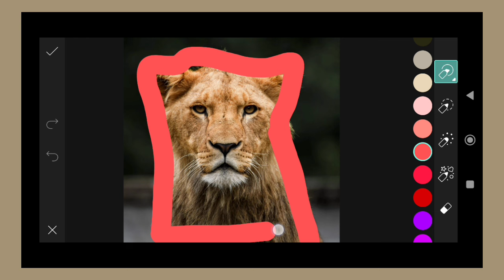Trending HDR video | A Screen Of Pure Pink sdc editing cc | Background | Bp Backdrop A380F K #100